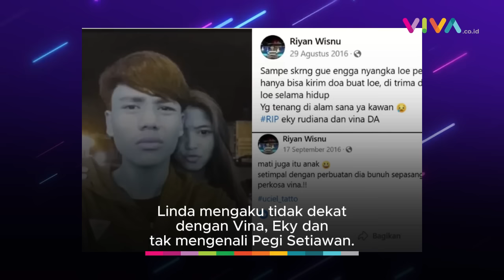Lama Menghilang, Bocor Video Tahun 2023 Diduga Linda dan Geng Motor XTC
VIVA -  Linda muncul ke publik usai 8 tahun tak diketahui keberadaannya. Linda teman Vina Cirebon diperiksa penyidik Polda Jabar Senin, 27 Mei 2024.

Setelah menghilang begitu lama, beredar video yang diunggah pada 2023 momen kebersamaan diduga Linda dengan anggota geng motor XTC. Geng motor tersebut lah yang membuat Linda mengenali Vina.

[RK-KY] {NAT}

Reporter : -
Kontributor : -